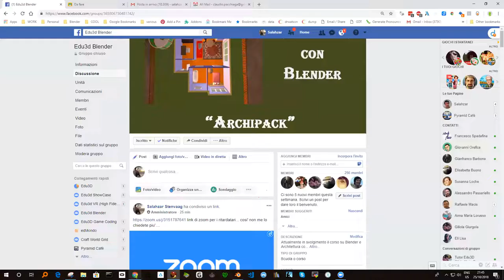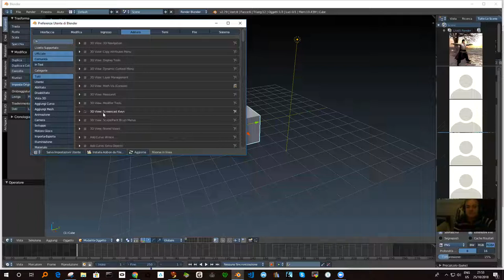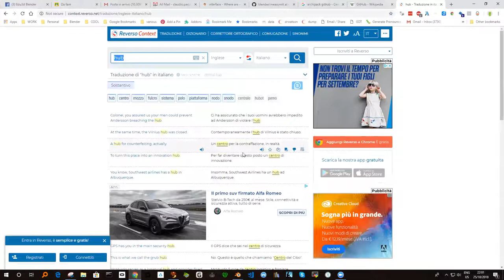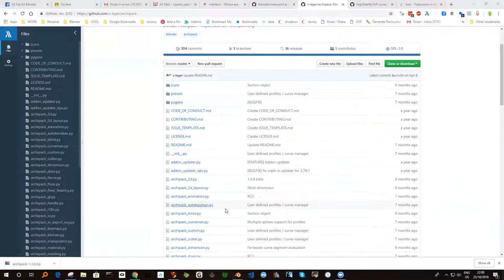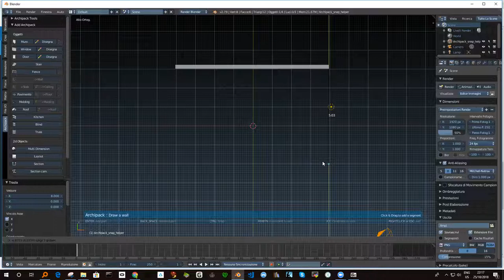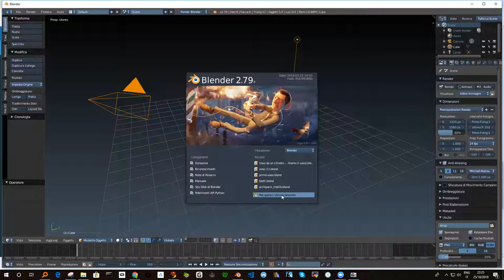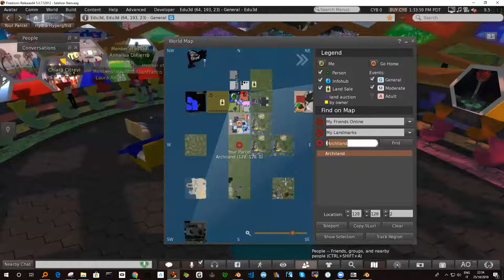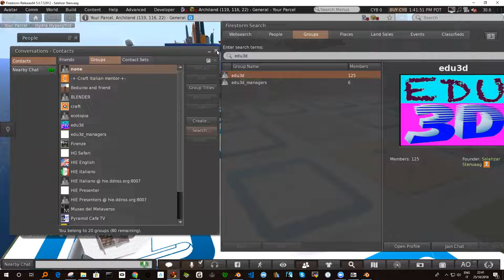Edu3d Blender Architettura incontro del 25 Ottobre 2018.